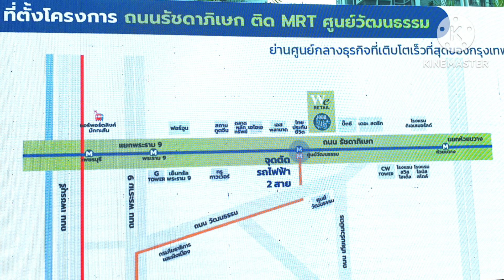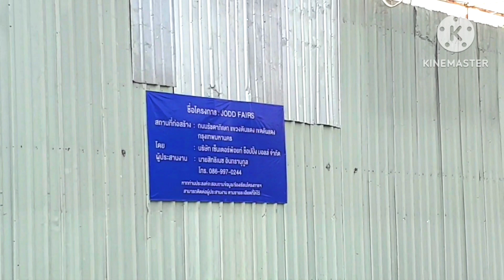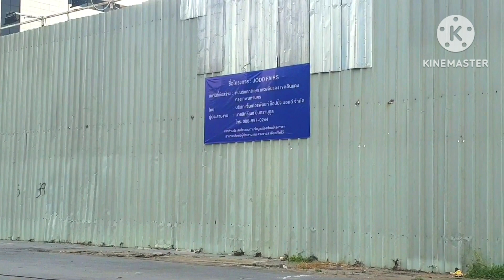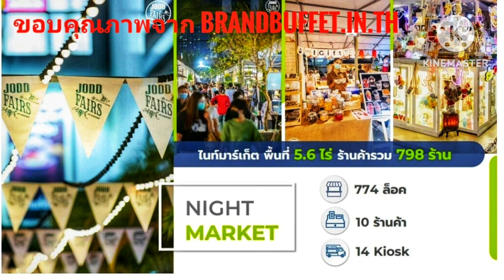ผุดทำเลใหม่!! ตลาดจ๊อดแฟร์ (JODD FAIRS) บนทำเลทองถนนรัชดาภิเษกและแดนเนรมิต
@walkingthaitrips ตลาดจ๊อดแฟร์ (JODD FAIRS) หลัวเซ็นทรัลพระรามเก้า เป็นจุดหมายปลายทางที่ติดอันดับต้นๆ ในการค้นหา เพื่อเดินทางมาท่องเที่ยว จับจ่ายซื้อสินค้า และทานอาหารอร่อยมากมาย ซึ่งเปิดมาตั้งแต่ 29 พฤศจิกายน 2564 และจะหมดสัญญาเช่าในปลายปี 2023 นี้ ก่อนที่กลุ่มจีแลนด์ ในเครือเซ็นทรัลพัฒนาจะเข้ามาพัฒนาพื้นที่เป็น New CBD

โดยจะสร้างตลาดจ๊อดแฟร์แห่งใหม่บนพื้นที่ 13 ไร่ติดถนนรัชดาภิเษก ใกล้ๆ กับ MRTศูนย์วัฒนธรรมฯ มูลค่าลงทุน 7,000 ล้านบาท ซึ่งมิกซ์ยูส ประกอบด้วย อาคารสำนักงานของพร็อพเพอตี้ เพอร์เฟค มีร้านค้าทั้ง Indoor และ Outdoor และพื้นที่จอดรถ รวมทั้งพื้นที่สวนและล็อบบี้ คาดว่าจะเปิดให้บริการในปี 2567 นี้ในส่วนตลาดนัดกลางคืน

นอกจากนั้นเจ้าของโครงการยังมีแนวคิดสร้างตลาดจ๊อดแฟร์อีกแห่งในที่ทำการเดิมของสวนสนุกแดนเนรมิต ใกล้ๆ เซ็นทรัลลาดพร้าว 2 ที่กำลังก่อสร้างอยู่นั้น โดยนำแนวคิดของม่อนจ๊อด จ.เชียงใหม่ มาใช้ในการตกแต่งและตัดสถานที่ต่างๆ ด้วย